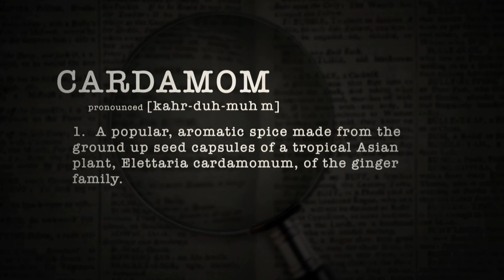What is Cardamom—Counter Intelligence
Watch as Recipe.com shows you this cooking tip! What is cardamom? This aromatic spice is a relative of ginger. You may recognize its distinct flavor as that of chai tea. Cardamom spice gets its intense flavor from the seeds inside the cardamom pods. Green cardamom is floral and tastes similar to eucalyptus, while black cardamom is bold and smoky. Cardamom spices work well in tea or in recipes that call for versatile spices and aromatic flavors. Trying cardamom in some of your favorite recipes just might give it the extra kick you've been searching for!